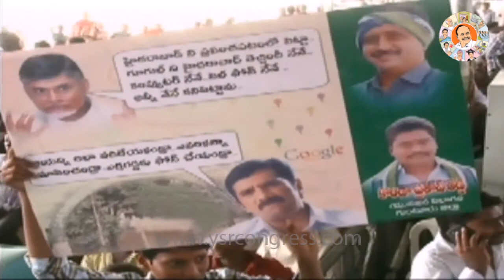MP Mithun Reddy speech at " Samara Deeksha "